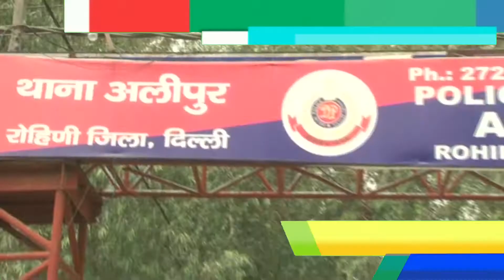Delhi News - बाप से 10 साल की बच्ची के साथ की दरिंदगी || Delhi Darpan Tv